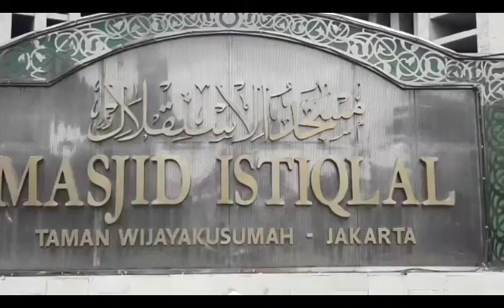Raja Salman Bakal Sholat di Istiqlal